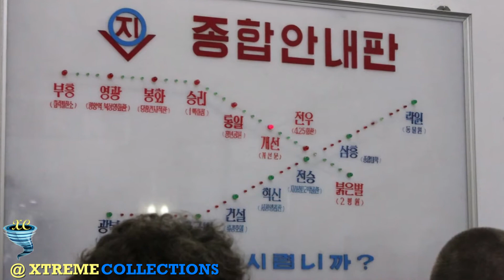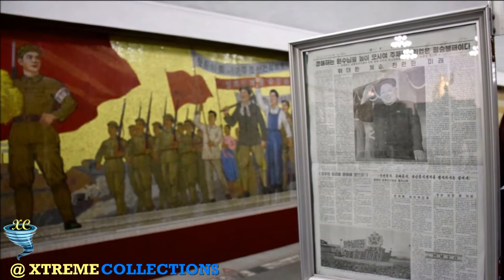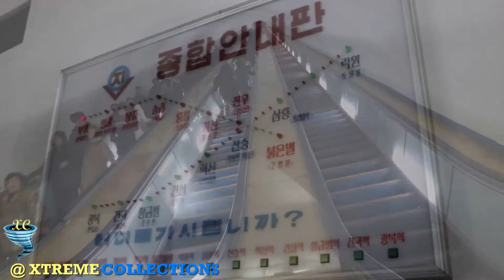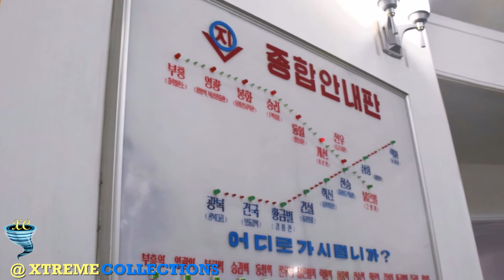Pyongyang Metro in Pyongyang, North Korea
The Pyongyang Metro is the metro system in the North Korean capital Pyongyang. It consists of two lines: the Chollima Line, which runs north from Puhŭng Station on the banks of the Taedong River to Pulgŭnbyŏl Station, and the Hyŏksin Line, which runs from Kwangbok Station in the southwest to Ragwŏn Station in the northeast. The two lines intersect at Chŏnu Station.

Daily ridership is estimated to be between 300,000 and 700,000. Structural engineering of the Metro was completed by North Korea, with rolling stock and related electronic equipment imported from China. This was later replaced with rolling stock acquired from East Germany.
The Pyongyang Metro has a museum devoted to its construction and history.

Construction of the metro network started in 1965, and stations were opened between 1969 and 1972 by former president Kim Il-sung. Most of the 16 public stations were built in the 1970s, except for the two most grandiose stations—Puhoong and Yonggwang, which were constructed in 1987. In 1971, there was a major accident during the construction of a tunnel under the Taedong River for the Ponghwa Station. Some sources say at least 100 workers died in the accident. This particular section of tunnel was never completed; the metro network is now completely located on the western side of the river.

The Pyongyang Metro was designed to operate every few minutes. During rush hour, the trains can operate at a minimum interval of two minutes. The trains have the ability to play music and other recordings.

The Pyongyang Metro is one of the cheapest in the world to ride, at only five won (worth half of a US cent) per ticket. Instead of paper tickets, the Metro previously used an aluminium token, with the emblem of the Metro minted on it and the Korean "지". It now uses a paper ticket system, with "지" printed with blue ink on it. Tickets are bought at station booths and scanners are present but non functional. Smoking and eating inside the Metro system is prohibited and is punishable by a large fine.

In general, tourism in North Korea is allowed only in guided groups with no diversion allowed from pre-planned itineraries. Foreign tourists used to be allowed to travel only between Puhŭng Station and Yŏnggwang Station. However, foreign students were allowed to freely use the entire metro system. Since 2010 tourists have been allowed to ride the metro at six stations, and in 2014 opened all of the metro stations to foreigners. University students traveling with the Pyongyang Project have also reported visiting every station.

Pyongyang Metro has its own museum. A large portion of the collection is related to President Kim Il-sung providing "on-the-spot guidance" to the workers constructing the system. Among the exhibits are a special funicular-like vehicle which the president used to descend to a station under construction (it rode down the inclined tunnels that would eventually be used by the escalators), and a railbus in which he rode around the system.